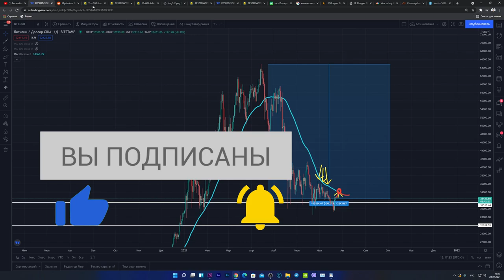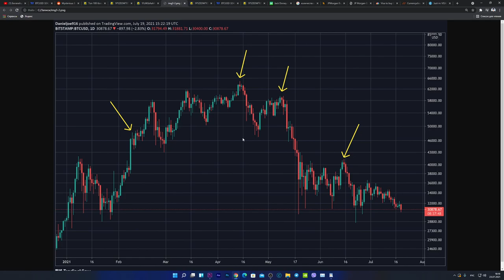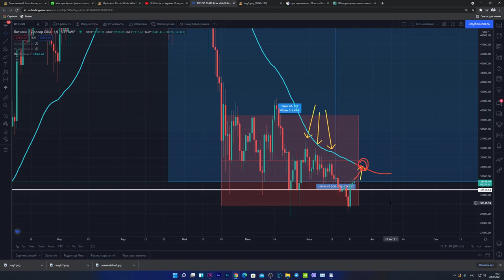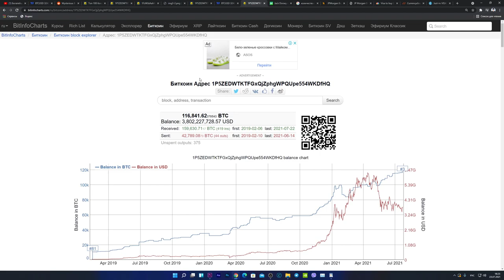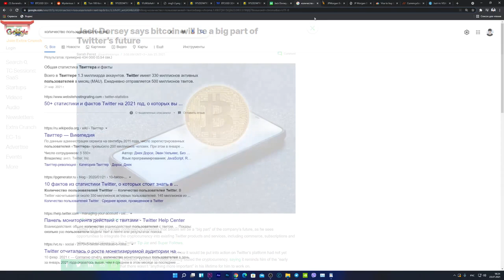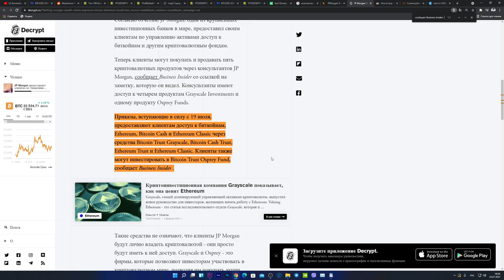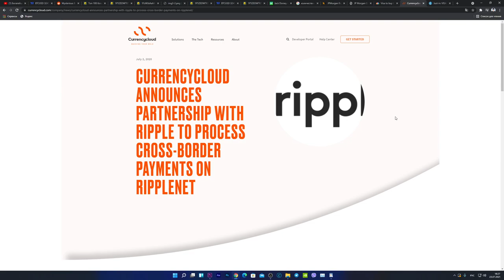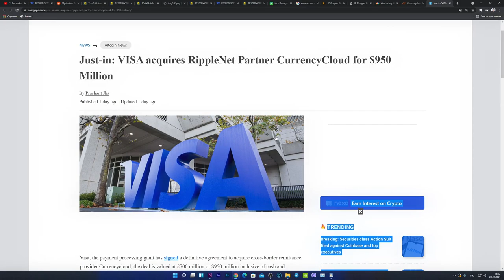БИТКОИН КИТ ПОКУПАЕТ! RIPPLE XRP ВСЕ БЛИЖЕ! БОЛЬШИЕ BITCOIN НОВОСТИ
bitcoin, биткоин, криптовалюта, btc, биткоин новости,
ethereum, биткоин обзор, курс биткоина, трейдинг,
биткоин прогноз, новости криптовалют, crypto, эфириум, альткоины, крипта, инвестиции, криптовалюты, биткоин 2021, прогноз биткоина, обучение
трейдингу, илон маск, ripple, бинанс, binance, eth, цена биткоина, bitcoin прогноз, рост биткоина, биткоин заработок, cryptocurrency, эфир,
биткоин прогноз 2021, xrp, биткоин сегодня, биткоин падает, прогноз, цена, график, анализ, рипл, litecoin, dash, что с биткоином, технический анализ, анализ биткоин,
торговля биткоином, криптовалюта 2021, биткоин рост, биткоин падение, блокчейн, инвестиции в криптовалюту, финансы, заработок, ethereum classic, doge, прогноз биткоин,
ltc, аналитика, как купить биткоин, илья мещеряков, деньги, биржа, kirill evans, криптовалюта прогноз, siacoin, майнинг, dogecoin, криптовалюта для чайников, bnb, etс, huobi,
binance coin, cro, токен, technology, биткоин дамп, trading, tech, bitcoin news, margin trading, news, биткоин курс, эфириум прогноз, short, криптовалюта для начинающих, long,
свечной анализ криптовалют, икигай трейдинг, майнеры, ikigai трейдинг, elon musk, stock market, duedex, bitmex, bybit, phemex, обучение трейдингу криптовалют с нуля, трейдинг с нуля,
эфириум прогноз 2021, криптовалюта эфириум прогноз, эфириум цена, market, курс эфириума, stoploss, yfi, defi, analysys, крипто канал, stocks, cnbc, вячеслав базылев, трейдер, monero,
leverage, mmcrypto bitcoin, mmcrypto, торговля на бирже, coin post, биткоин памп, bitcoin today, tether, bitcoin explained